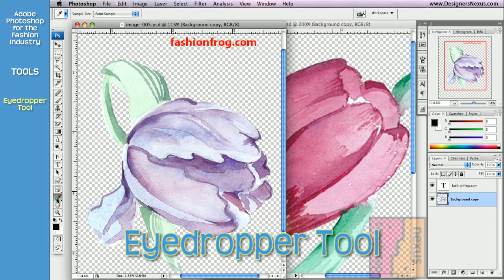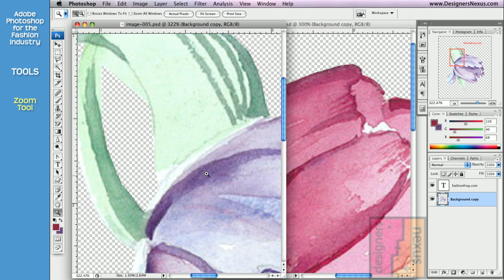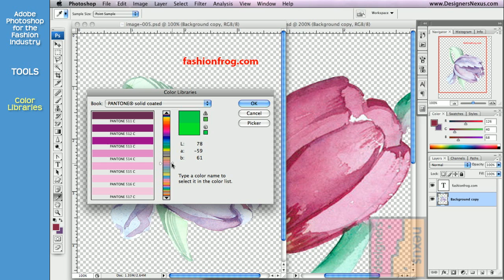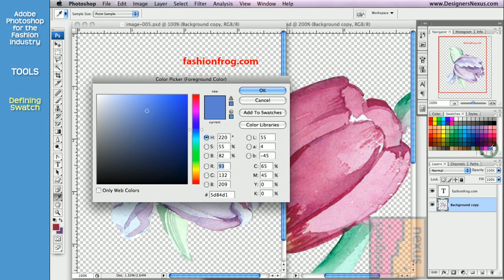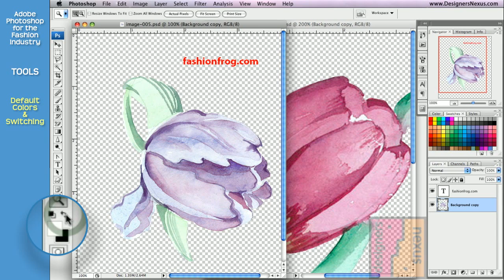Photoshop Tutorial for Fashion Design (12/24) Foreground and Background Colors, Eyedropper Tool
- Sample colors from the artwork, color picker, and color libraries
- Navigate around the document

CHAPTERS
0:11 Eyedropper Tool
0:51 Hand Tool
1:04 Zoom Tool
1:32 Foreground and Background Colors
1:58 Color Picker
3:23 Color Libraries
4:40 Defining Swatches
5:15 Default Colors / Switching Foreground and Background

We grouped the videos to play one after another, so you can sit back and relax:

RGB COLOR PALETTE SWATCHES
A printable color library for easy and accurate matching
of the screen colors to the colors of your printer output

PRACTICE FILES DOWNLOAD
- Download the exercise files to follow along

ABOUT US
for free downloads and
resources for the fashion industry. For fashion design training